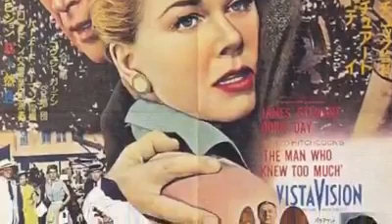私の好きな洋画 その十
落穂拾い。(笑)  しかし、映画見てないな、ぜんぜん。

例えば、「太陽がいっぱい」が入ってないのは、この映画を見たことは確かだが、本編自体よりも、その周辺で見聞きした情報の方が厚くなってしまい、映画自体の印象が薄くなってしまっているから。再見しないのは、基本的にアンハッピーエンドの映画が嫌いだからだろう。

「太陽がいっぱい」以外は、フランス映画を殆ど見ていない。ベルイマンなども一作も見ていないし、フェリーニは「道」と「8 1/2」しか見てない。(あ、「道」を入れるの忘れてた。) ビスコンティは「若者の全て」は見たような気がするが、他の作品は、何か難解そうで敬遠している。そういう人間が、ホウホウの体で選んだ100の映画ということでご容赦を。

「抵抗の詩」という東欧かどこかの映画を入れるのを忘れた。この映画は、早稲田のアクトミニシアターで、終電までの時間つぶしにうつらうつらしながら見たのだが、偶然目が覚めた時、眼前に展開したシーンに衝撃を受けた。

パルチザンの少年たちを銃殺する命令を拒んで、ある若い兵士が、憤然と小銃を投げ捨て、その場を立ち去ろうとするのである。とたんに背中を一発ズドン。この兵士は、これでジ・エンド。「人々の称賛を受けることもなく5秒でジ・エンドとなる英雄的行動に何かの意味があるだろうか？」寝ぼけた頭でそういうことを考えたが、酔っていたためか、涙がダラダラ流れてきた。
以下、ここの映画について触れておく。

「スクールオブロック」このスクールは、学校という意味と、学派、教派みたいな意味をかけていると思う。ジャック・ブラック演ずるロック狂いの男が、同居している友人になりすまして有名進学校の代用教員に就職し、子供達を丸め込んでロックバンドを作ってしまう、そういう映画。突破者的オタクキャラというのは、この人のハマり役、というかそういう役しかやっていないのではないか。

「地獄の黙示録」では、マーロン・ブランド演じるアメリカの陸軍大佐が、ベトナムのある部族に君臨して、独立した王国の王のようになっている。これを見て、子供の頃読んだ「カチンの首かご」というノンフィクションを思い出した。ビルマ戦線で戦った日本の敗残兵が、カチン族に救世主に祭り上げられ、部族の長となる実話である。映画の結末が難解なのは、マーロン・ブランドがデブになりすぎて暗殺シーンが撮影できず、牛の屠殺シーンとブランドの横顔でお茶を濁したためのよう。迫力だけはある映画だった。

「荒野の用心棒」黒澤明の「用心棒」の大変に忠実なリメイク。「七人の侍」をリメイクした「荒野の七人」よりも原作に忠実なのは、「用心棒」が、元々、ハメットだかのハードボイルド小説が原作だからだろう。「対立する組織をけしかけて共倒れになるまで戦わせる」という発想や、「善悪定かならぬ」というタイプの主人公は、元々、ハードボイルドのものなのだ。クリント・イーストウッドが、日本的に少しは人情味がある三船の三十郎を、ハメット流のドライな元祖タフガイに先祖返りさせたという印象である。

「知りすぎていた男」北アフリカのある町の薄暮(モロッコだろう)、旅先のホテルで、夜のお出かけのための身支度をしながら、ドリス・ディが男の子と歌う「ケセラセラ」のシーンが素晴らしい。ジェームス・スチュアート主演だが、この映画はドリス・ディの映画である。「裏窓」「めまい」もそうだが、ヒッチコック作品でのジェームス・スチュアートは常に女優の引き立て役だ。

「サイコ」裸の体をナイフでグサグサと刺される、これは、真剣を手で掴んでしまうのと同じくらい生理的に嫌だ。映画は、この感覚的な怖さが一番で、異常心理的なもの、犯罪実話的怖さは、自分には、それほどでもなかった。映画よりも、実話の方がずっと怖いし、映画としては「羊たちの沈黙」の方が怖い。それにしても、アンソニー・パーキンンスは、この役を受ける事で、その後のキャリアを台無しにしたのではないか。それとも、もう、青春スターとしては落ち目だったからオファーを受けたのか。とにかく、このキャスティングの効果は絶大だったと思う。

「トゥルークライム」クリント・イーストウッドが、家庭にも仕事にも行き詰まったロートル記者を演じる。陪審裁判での人種偏見というアメリカ社会の大問題を扱っているのだが、それほど深刻にならず、死刑執行という文字通りの「デッドライン」を切られた、冤罪事件の真犯人究明を、ハラハラさせながら楽しませてくれる。このあたりの匙加減は、さすがに大ヒットメーカー、クリント・イーストウッドだな、と感心した。注射による死刑執行のシーンを、この映画で初めて見た。

「バットボーイズ」アカデミー賞でクリス・ロックを殴り、実は頭が悪いことを露呈してしまったウェル・スミスより、相棒役を演ずる、間抜け面をした、あの愛嬌のある黒人俳優が好きである。好きだが、名前は失念した。ビッグママとかいう名前の映画も面白かった。ウェル・スミスも、「エネミーオブザステート」でジーン・ハックマンと共演した時は、いじめられ方にコメディアンとしての味がまだ残っていて良かったが・・・あ、「エネミーオブザステート」を入れるのを忘れた。

「ザ・コップ」亡くなった姉貴がジェームス・ウッズのファンで、彼のことを「ウッズ様」と呼んでいた。ウッズ演じる主人公の刑事は、まだ４歳くらいの幼い娘に、この世の中の冷酷無残な現実に早く慣れさせるために、捜査中の事件の事などを毎晩話して聞かせるのである。こういう異常な男の家庭生活がうまく行くはずはなく、妻との関係は必然的に破綻するのだが、自分にも同じくらいの年頃の孫がいるので、このサイコパス刑事の気持ちがわからなくもない。要するに、「この子も大きくなると、色んな酷い目にあうのだろうな」と思うと、耐えられない気持ちになるわけで、強迫神経症からくる一種の防衛機制だろう。

「パッチアダムス」ロビン・ウィリアムス主演の社会派映画。題名は実在する人物の名前で、アメリカの医療制度の改革を訴え、実行した人らしい。自分が作った無料診療所で、ホームレスの男に恋人が殺された後、主人公が、思い出の場所である渓谷を訪れ、崖上に立つ。明らかに自死を考えているのだが、その時、崖下から、黄色い蝶が舞い上ってきて、主人公の肩に留まるのだ。このシーンに感動した。この蝶が何を意味しているか、日本人には明らかだろうが、あちらにも「生まれ変わり」という観念があるのだろか。

「リプレイスメント」キアヌ・リーブスが落ちこぼれアメフトチームのクォーターバックを演じる正当派スポ根コメディ。ヘッドコーチ役が、ジーン・ハックマン。全編悪ふざけに終始する「メジャーリーグ」などより、スポ根ドラマとしては、こちらの方が好きだ。「スピード」と並んで、キアヌ・リーブスの好青年的魅力が際立つ映画ではないか。ヒロイン役の行きつけのパブの女主人が、素晴らしくセクシー。テーマ音楽として使われた、I will survive も良かった。

これにて洋画編終わり。

ではでは